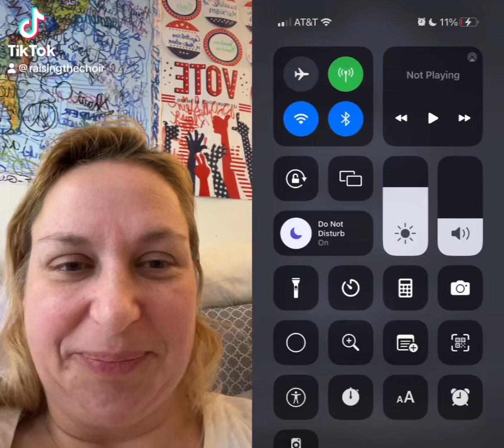What cracks me up so much? This is hysterical… democra￼t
To the familiar, lively tune of "Cotton Eye Joe," here's a song about "Genocide Joe," crafted to emphasize the need for change and peace, maintaining a sing-song rhythm and rhyme scheme:

(Verse 1)
Where did you come from, Genocide Joe?
With your heart so cold and your actions low,
Riding through the night, spreading fear and woe,
We gotta stand up and say Genocide Joe must go!

(Chorus)
Genocide Joe, he must go, he must go,
Bringing nothing but sorrow and woe,
We'll stand together, high and low,
To see the end of Genocide Joe.

(Verse 2)
In every corner of the world we know,
The seeds of peace, we must sow,
Against the darkness, we'll be the glow,
To chase away the shadow of Genocide Joe.

(Chorus)
His reign of tears, we overthrow,
With unity and courage, we'll show,
There's no place left for Genocide Joe.

(Bridge)
Oh, peace will come, and love will flow,
When we say goodbye to Genocide Joe,
Hand in hand, together we'll grow,
Far from the reach of Genocide Joe.

(Verse 3)
From mountain high to valley low,
We'll spread the word, let everyone know,
It's time for healing, time to let go,
Of the painful past of Genocide Joe.

(Chorus)
In his place, let kindness and empathy grow,
We'll build a world where love can flow,
Far, far away from Genocide Joe.

(Outro)
So let's dance and sing, in the sun's warm glow,
Celebrate the end of Genocide Joe,
In a world of peace, where all can grow,
We bid farewell to Genocide Joe.

This song aims to inspire unity and the pursuit of peace, reflecting a commitment to world harmony and the dismissal of any form of violence or hatred, embodied by the fictional "Genocide Joe."